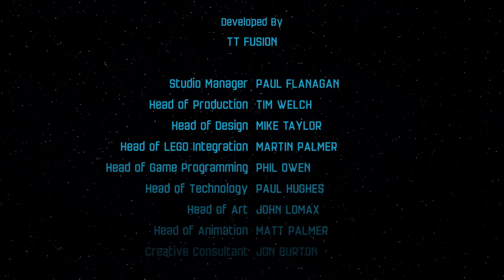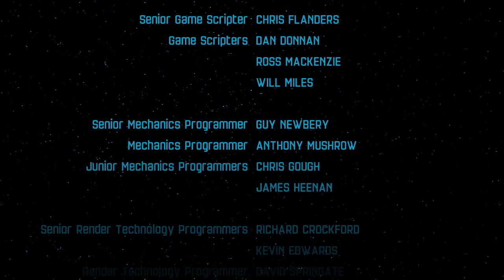LEGO SW THE FORCE AWAKENS | BUSCANDO A LUKE #12 (FINAL)